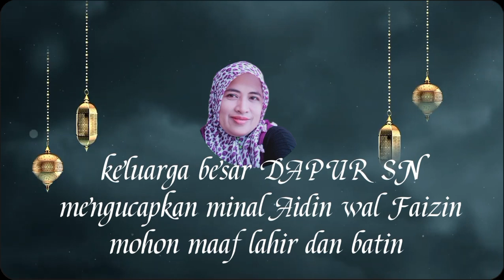Gema takbir idul Fitri 1445 h 2024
asalammualaikum,,,!
selamat datang di chanel yutube DAPUR SN semoga tayangan kami dapat menghibur dan bermanfaat untuk penonton di chanel DAPUR SN untuk kemajuan chanel DAPUR SNsaya memohon untuk mendukung chanel ini agar  makin berkembang ,menhibur dan bermanfaat,
untuk mendukung perkembangan chanel DAPUR SN dengan cara sbb:
komen
shere
nalakan loncng notifikasi dari dapur sn
terimakasih atas poartisipsiny dan mendukun dapur sn ,doa dan dukungan anda menentukan perkembangn chanel ini,
wasalam,,,,,!!!
DAPUR SN asalammualaikum,,,!
komen
shere
wasalam,,,,,!!!
DAPUR SN asalammualaikum,,,!
komen
shere
wasalam,,,,,!!!
DAPUR SN